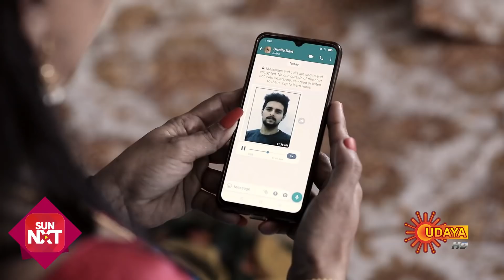Sundari - Best Scenes | Full EP free on SUN NXT | 06 Dec 2021 | Kannada Serial | Udaya TV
Watch the Best Scene of the Popular Kannada Serial Sundari that airs on Udaya TV.

Watch all Udaya TV Serials FREE on SUN NXT App. Offer valid only in India till 31st Jan 2022.

An ambitious girl Sundari, whose ultimate goal is to become an IAS officer, faces criticism for her dark complexion, all through her life. Follow her inspiring journey filled with overwhelming odds and beautiful moments of joy, as she strives to achieve her IAS dream, while learning to embrace & love her appearance.